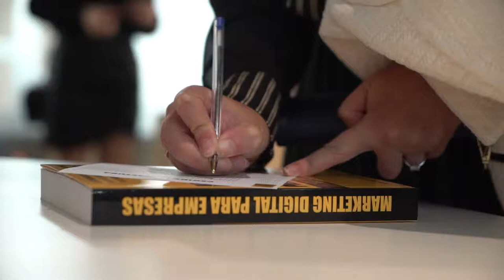Free Stock Footage